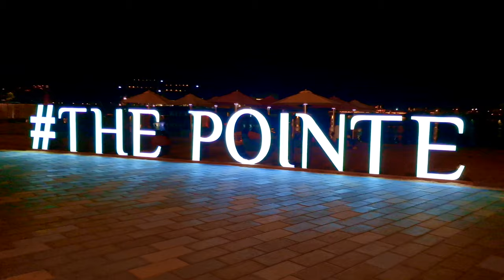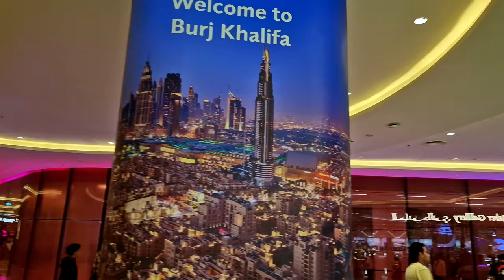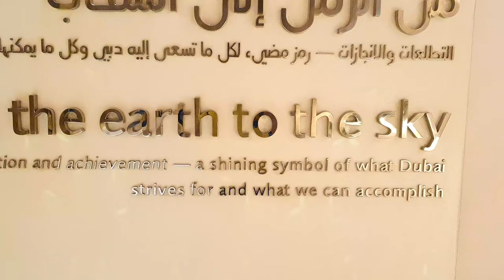Dubai: Top things to do while on a private tour! (Old Dubai, Souks, Burj Khalifa & More)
Get ready for a whirlwind adventure through the dazzling city of Dubai with SuprAash! We squeezed in SO much on our exclusive private half-day city tour, covering both the iconic landmarks of Old Dubai and the futuristic wonders of New Dubai! ️✨

Join us as we explore the bustling Gold Souk and the aromatic Spice Souk, soaking up the vibrant culture. We'll then marvel at the architectural masterpieces like the Burj Khalifa, the world's tallest building, and the sail-shaped Burj Al Arab.   Our private tour also took us to the luxurious Pointe and the Palm Jumeirah, offering breathtaking views of the city skyline and the iconic Atlantis The Palm. ️

This jam-packed half-day is perfect for travelers short on time who want to experience the best of Dubai. Was it worth it? ✈️

Musician: @iksonmusic